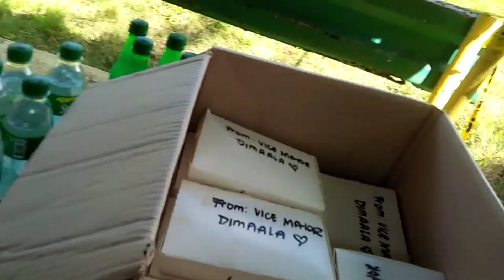RELIEF PACKS BY VICE MAYOR || ODIONGAN, ROMBLON